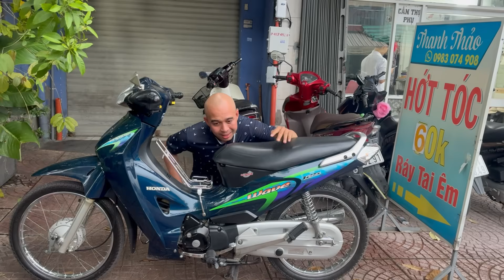Wave 125 Đời Fu 2: Bảo Dưỡng Máy Zin, Thay Thế Phụ Tùng Chính Hãng Để Xe Đi Bền